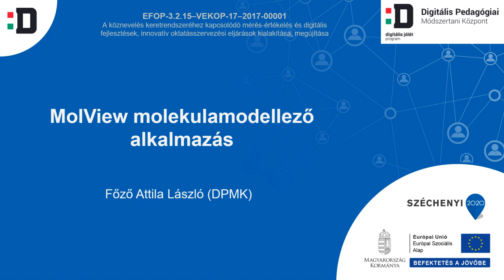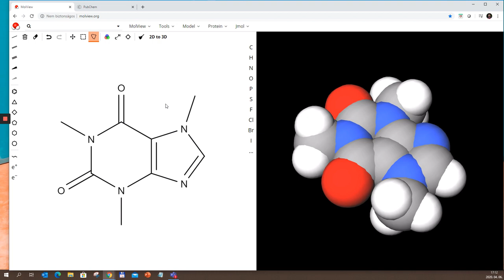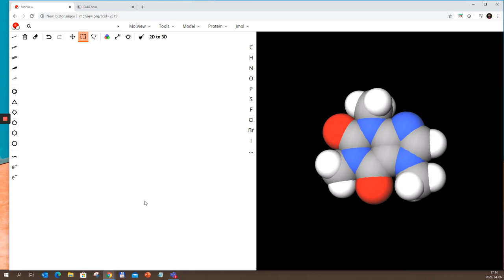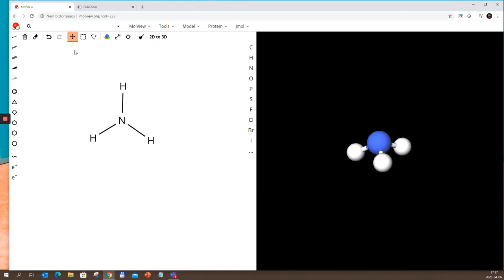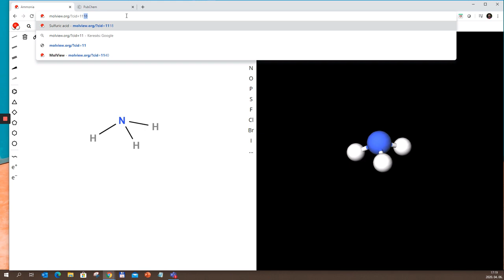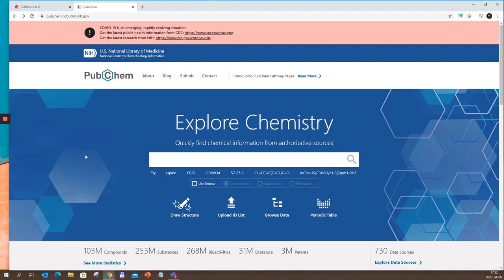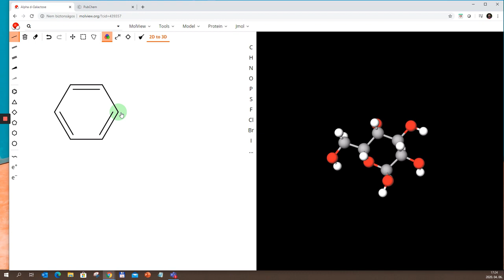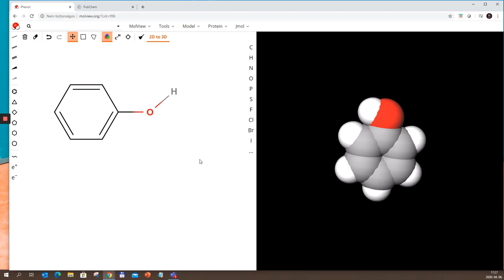MolView molekulamodellező alkalmazás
előadó: Főző Attila László (DPMK)